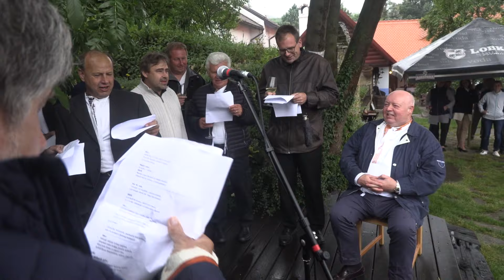KUŽELOV-Z velkolepé oslavy sedmdesátin macenáše horňáckého folkloru ZDEŇKA POKORNÉHO (11.)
11. července 2020, 16.00 hodin, Restaurace a penzion  U mlýna v Kuželově (Horňácko)